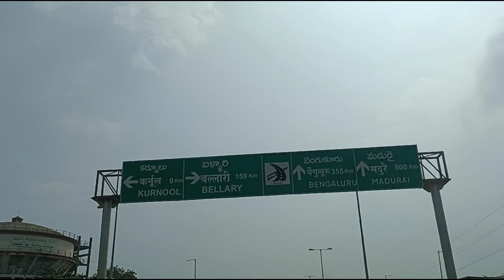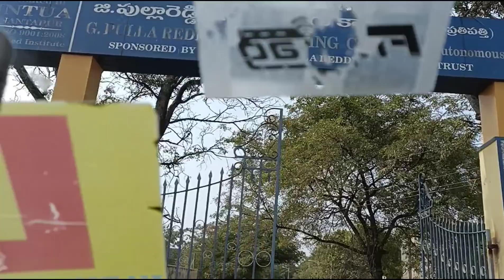|Sankranti Travelling Vlog From Hyderabad to Proddatur Via Kurnool|Grand Parents|Holidays Trip Vlog|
||Sankranti Travelling Vlog From Hyderabad to Proddatur Via Kurnool||Vlog||Holidays Trip Vlog||

VLOG కార్ లో 🧳🚗సంక్రాంతి పండుగకి🪁🧶 అమ్మమ్మగారి ఊరికి🏠@ Hyderabad to Proddatur@ లక్ష్మీపేట#

thanvis amma vantalu#